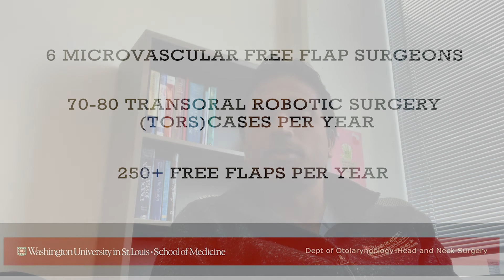Faculty and Fellow view of the WashU Head and Neck Fellowship